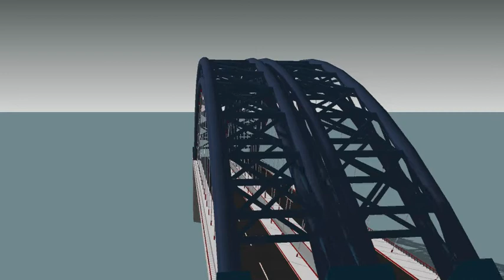Trackbuilding Object - Brücke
Mit Sketchup erstellte Brücke. Ursprünglich als Objekt für Bobs Trackbuilder gedacht. Da die Datei aber zu groß geworden muß ich noch versuchen das Modell zu Optimieren ohne die Optik zu mindern. Wenns klappt und alles einwandfrei läuft, gebe ich dieses Modell zum Download frei